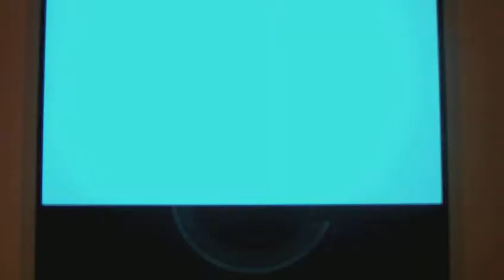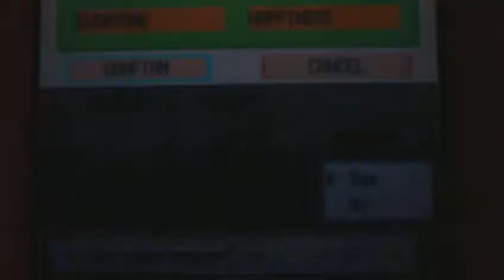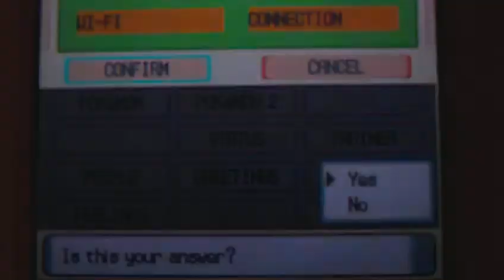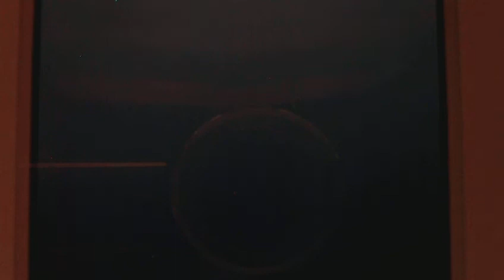Pokemon Diamond Walkthrough (part 14) Tour of Jubilife 3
Our first encounter with team galactic!